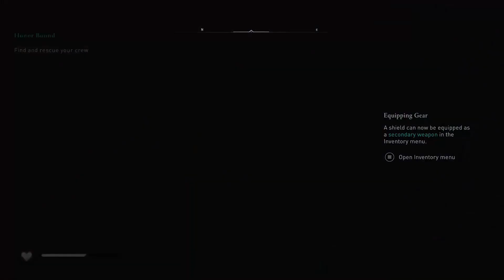I'M A VOICE ACTOR?! - ASSASSIN'S CREED VALHALLA VOD 2/9/24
Eivor is changed forever when his village is attacked as a child. Bitten by a wolf and left for dead, Eivor starts an epic journey...

Planned Release Date: 2/9/24